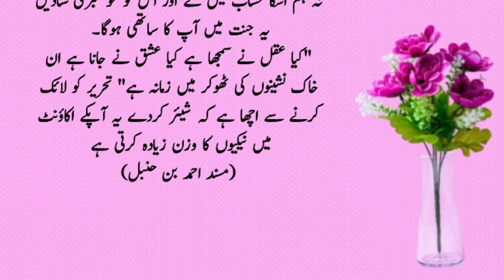زبردست حدیث ایک مرتبہ کا واقعہ ہے کہ حضرت محمد ﷺ طواف فرما رہے تھے ایک اعرابی کو اپنے آگے طواف..